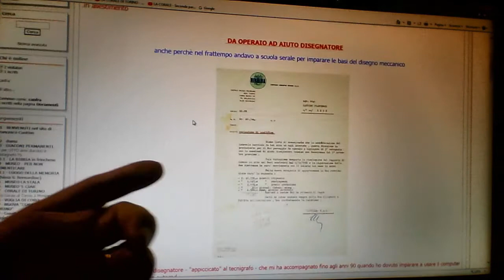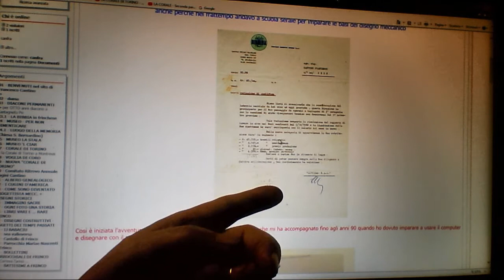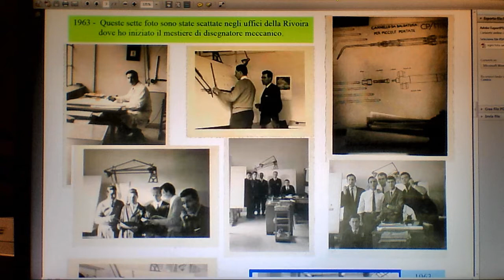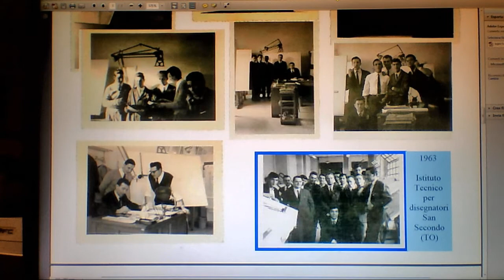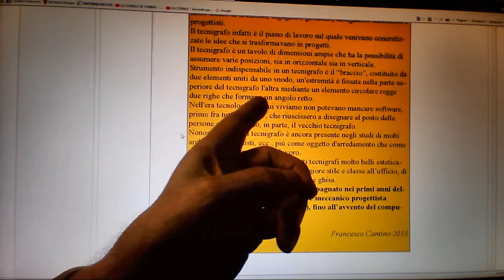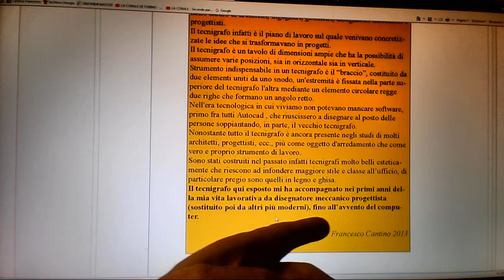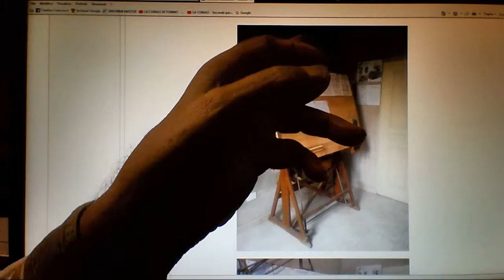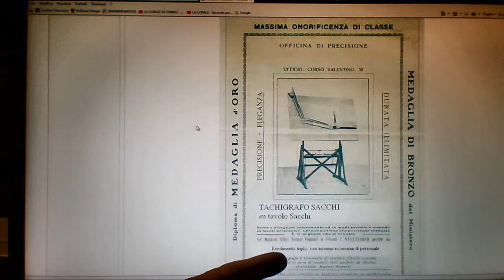CANTINO FRANCESCO la mia vita lavorativa 8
dal 1963  ... Rivoira ... operaio e poi disegnatore meccanico...  1965 circa.